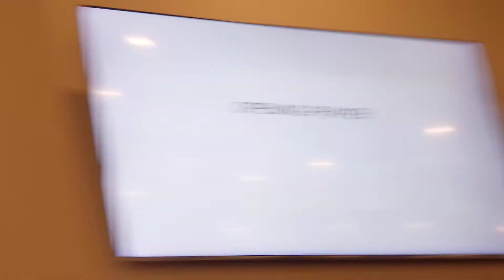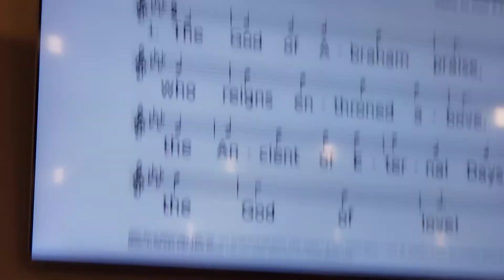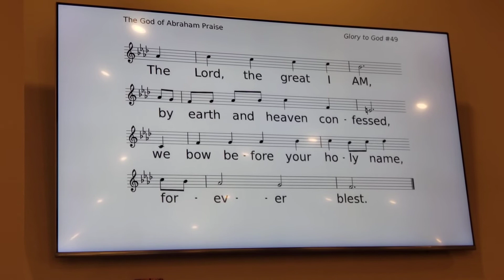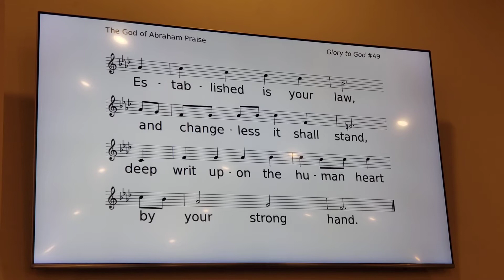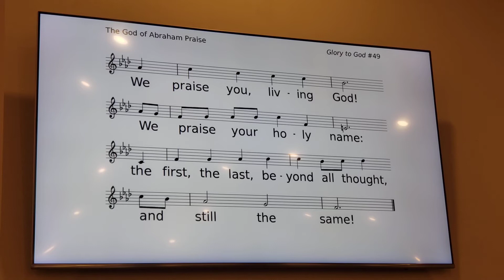Sunday Worship Service (10:30 am, February 28, 2021) Part 1